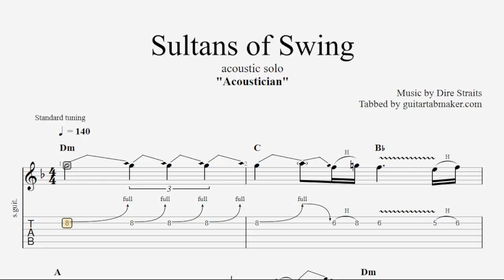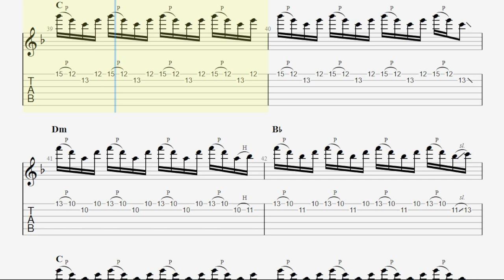Acoustician - Sultans of Swing solo TAB - acoustic guitar solo tabs (PDF + Guitar Pro)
Dire Straits - Sultans of Swing acoustic guitar solo TAB in Guitar Pro 7
Based on the acoustic guitar cover played by "Acoustician"
Rhythm guitar line included
Standard tuning